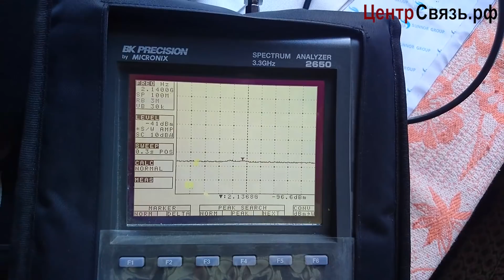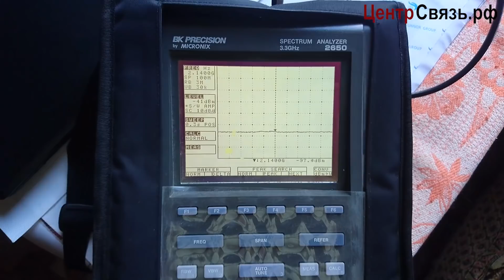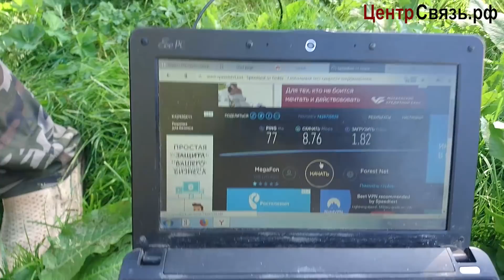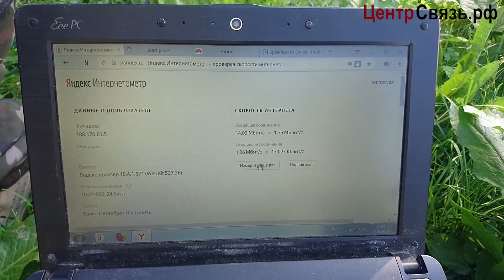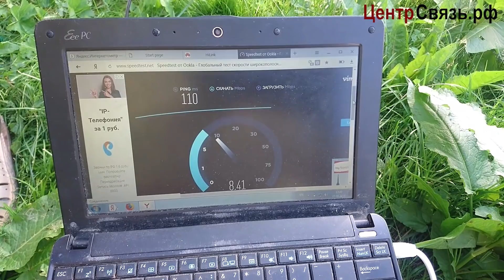Пришли починить интернет 3G, а вышло всё заново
Ремонт 3G интернета, пришлось  все делать заново, потому китайские антенны не работают, а роутер дохлый оказался.